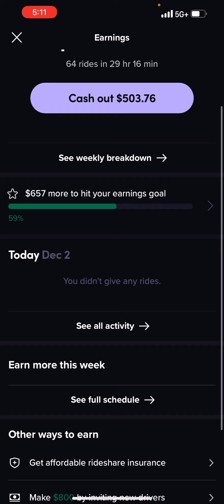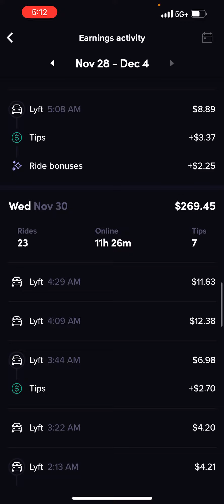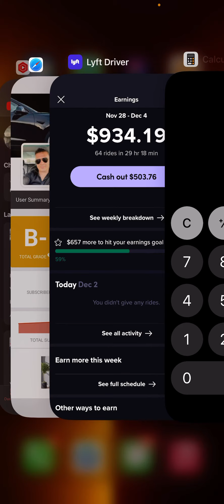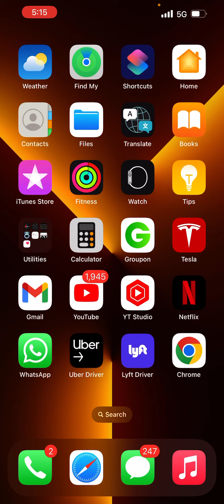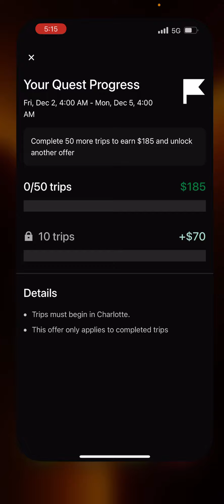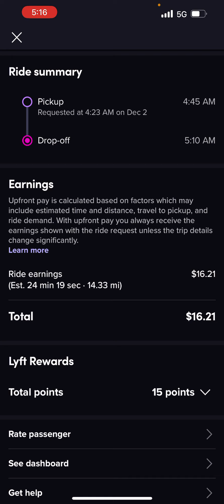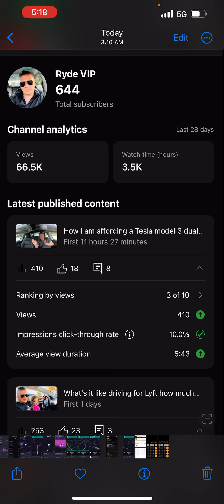How much money did I make driving for Lyft on Thursday was I able to hit the Bonus ?